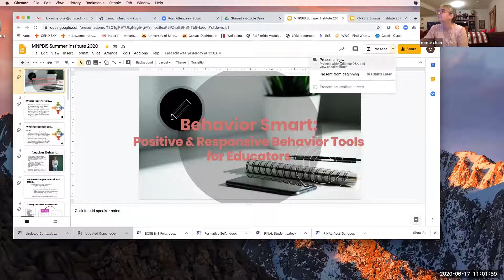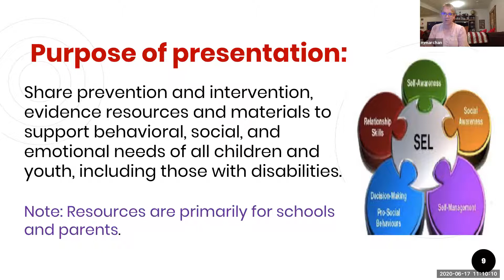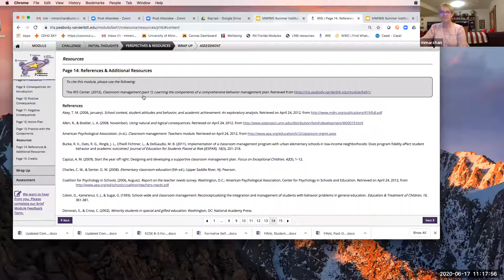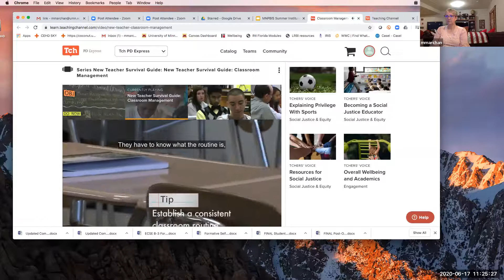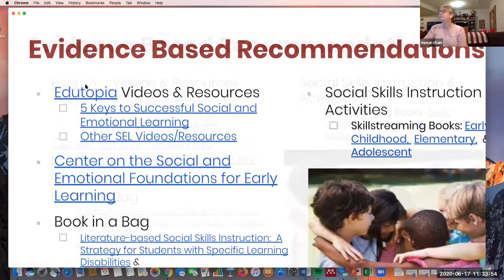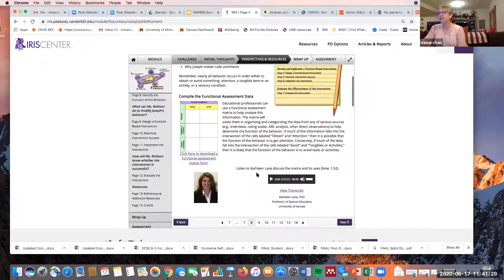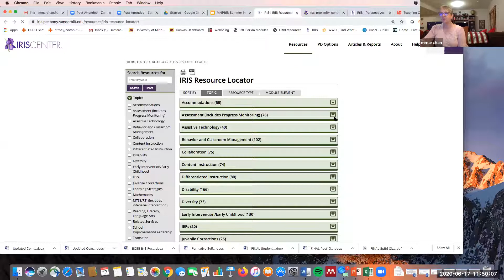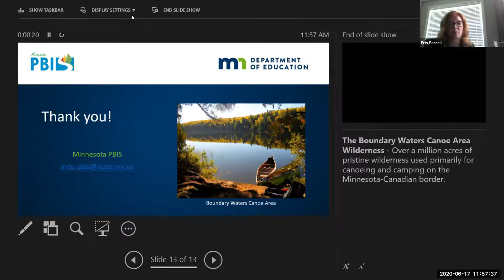Behavior Smart: Positive & Responsive Behavior Tools for Educators Summer Institute 2020